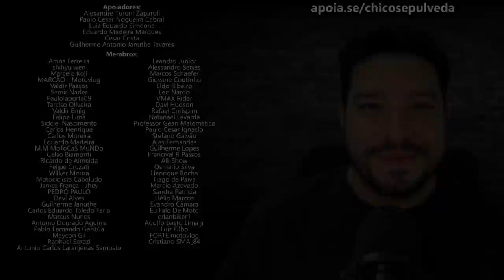Por que a Honda Tornado 250 não é Vendida no Brasil?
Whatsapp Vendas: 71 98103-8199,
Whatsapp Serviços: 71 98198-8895